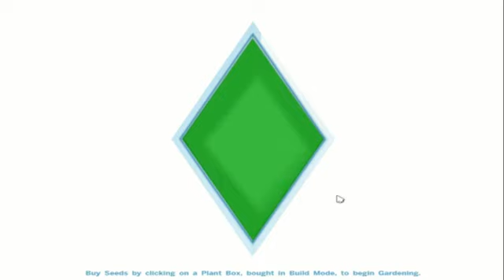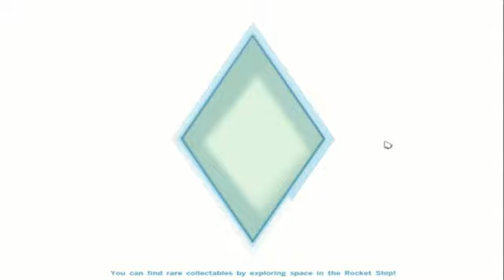ISIMS (Sims4) | EP: 01 "Living With Cade!"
I started playing this game for a little while and I had so much fun that I decided to start over and share my journey with you!